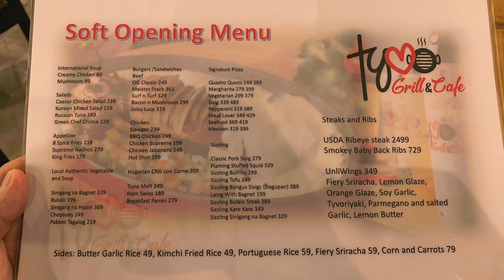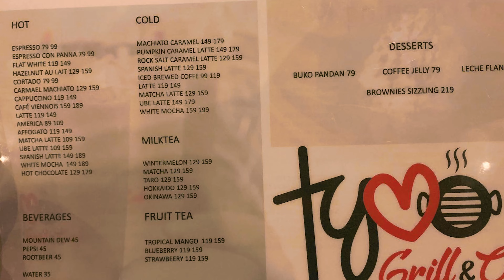[4K] TYVO GRILL & CAFE | OUR NEW HANGOUT SPOT IN ANTIPOLO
Join us as we unveil a hidden culinary gem in Antipolo. Introducing TYVO Grill, a sensational restaurant perched on a hill, offering not only delectable cuisine but also a breathtaking view of the cityscape. Prepare to be captivated by the harmonious combination of good food, soulful music, and an awe-inspiring panorama. Join us on this gastronomic journey and indulge in an unforgettable experience that will tantalize your taste buds and leave you in awe.